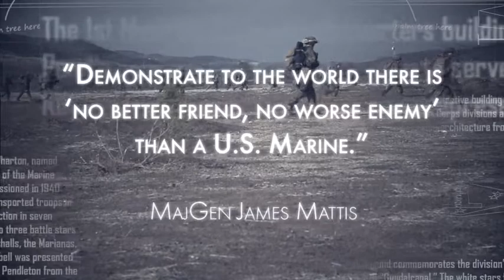1st MarDiv Supersquad 2019 Teaser 🇺🇸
🔴 [Author]:
Video by Sgt. Joseph Prado

🔴 [Unit]:
1st Marine Division

🔴 [Description]:
U.S. Marines from across the 1st Marine Division will participate in the Super Squad Competition held annually at Marine Corps Base Camp Pendleton, California, Aug. 25-30, 2018. The competition tests the Marines in a broad spectrum of infantry-related skills, to include offensive and defensive operations, to determine the most lethal infantry squad in the 1st Marine Division. (U.S. Marine Corps video by Sgt. Joseph Prado)

🔴 [Tags]:
USMC, Blue Diamond, 1st Marine Division, Marines, Supersquad, COMMSTRAT

🔴 [VIRIN]:
190819-M-OI329-1001